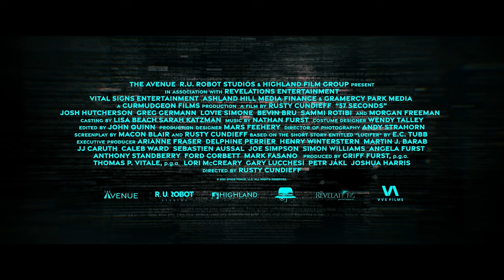57 SECONDS Trailer 4K (2023) | Morgan Freeman, Josh Hutcherson | Sci-Fi Thriller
57 SECONDS Trailer 4K (2023) | Morgan Freeman, Josh Hutcherson | Sci-Fi Thriller